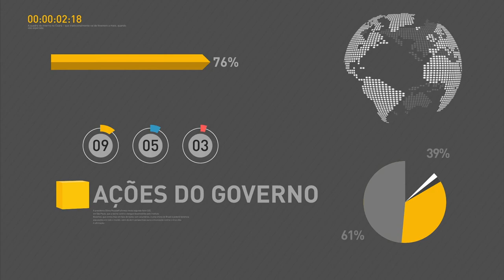É preciso manter os esforços para reduzir a taxa Selic, diz Ilan Goldfajn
REPÓRTER NBR 17H - 11.08.17: Presidente do Banco Central, Ilan Goldfajn, disse que é necessário manter os esforços para reduzir a taxa básica de juros. Veja também: governo federal mantém programa que assegura transporte escolar para crianças da zona rural em todo o país.